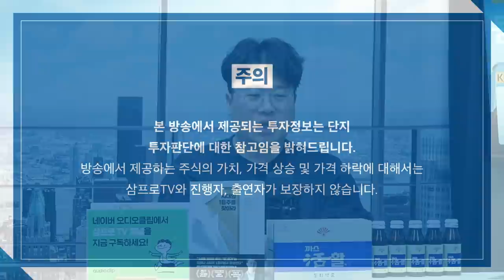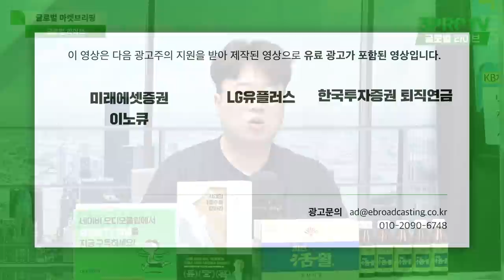[글로벌마켓 브리핑] 페이스북 내부자 폭로와 청문회, 이번에도 위기를 넘길까? f. 미래에셋증권 장의성 선임매니저